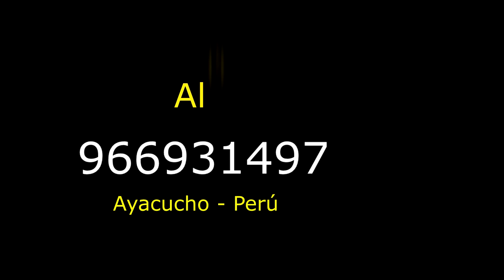Orquesta Evangélica🎷 SINFONIA CELESTIAL 🎷 Tema: La venida del Señor😭 Alo: 906 573 000 Primicia 2025